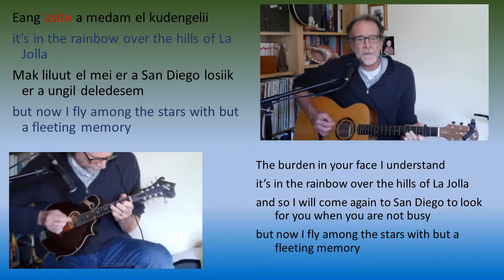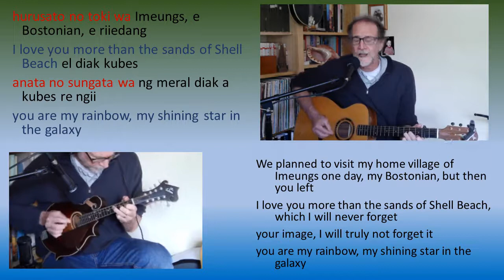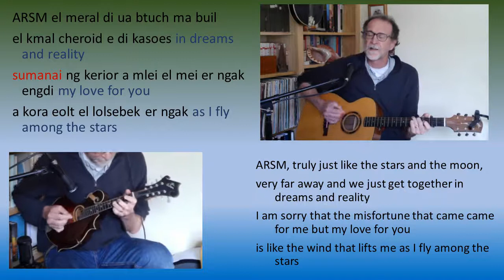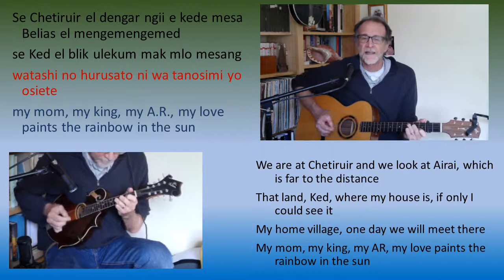ARSM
The song ARSM was composed by Deborah Toribiong and Yoichi Rengiil in 1989 after the untimely death of a young American man who was married to a Palauan woman.  I have had the pleasure of discussing this song, among others in the Palauan songbook, with Deborah and Yoichi over the past few months during our periodic Zoom meetings.  Deborah asked me to try and slow this song down from the tempo of her original recording, so I hope I met the mark.  Another wonderful song tribute in three languages.